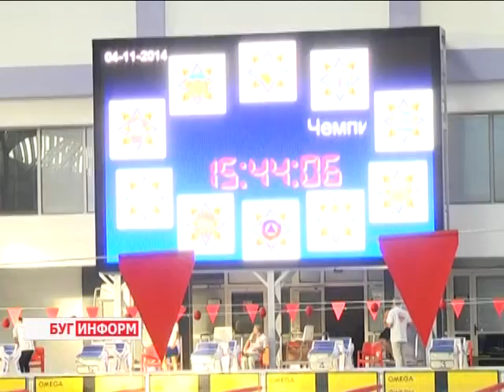2014-11-06 г. Брест. Республиканский Чемпионат по плаванию. Телекомпания Буг-ТВ.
Республиканский  Чемпионат по плаванию среди команд МЧС.
Они готовятся к этому событию на протяжении всего года. Ежедневные тренировки, дыхательные упражнения и воля к победе становятся  для них главными ориентирами. Именно они  играют  свою  немаловажную роль в предстоящей борьбе.
ЧемпионатМинистерства по чрезвычайным ситуациям Республики Беларусь по плаванию прошёл на этой неделе в городе над Бугом. На протяжении двух дней  в областном центре олимпийского резерва по водным видам спорта 68 спасателей со всех регионов страны боролись за звание  чемпиона соревнований. О новшестве «водного» состязания этого года, а также о тех, кто вошёл в тройку победителей -  узнаем из следующего материала выпуска.